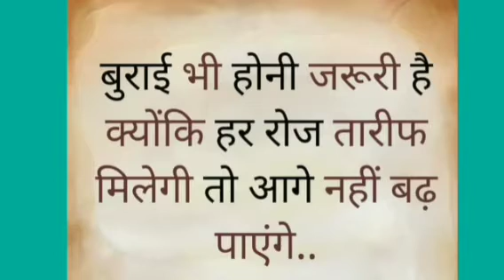Best Motivational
1. Motivational
2. Motivational story
3. Inspiring
4. Hindu mythology
5. Motivation
6. Hindu
7. Story telling
8. Hindu gods
9. Ancient
10. Experience story